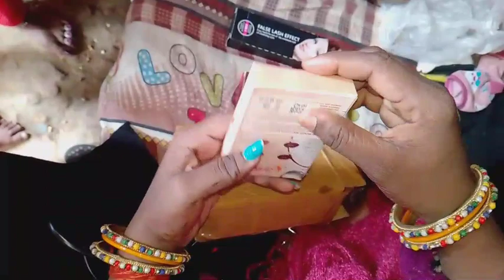Meesho perched and review 8shad lipstick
shalinikashyap lipstik review